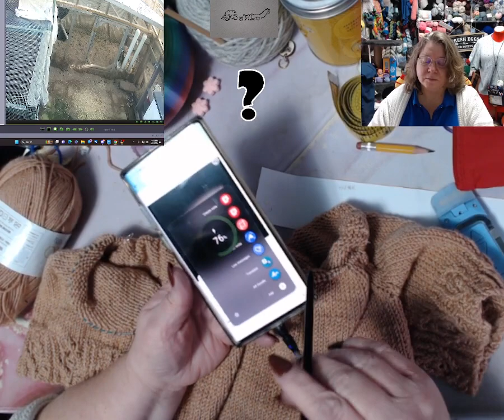February 1st 2024 part 2 Twitch Stream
Videos on crocheting, knitting, weaving and a bit of spinning.
Find me at these places as KBfibers
Discord, Instagram, Twitch, Facebook and Ravelry

All content in my videos are my own opinions, thoughts and feelings.  Thank you!